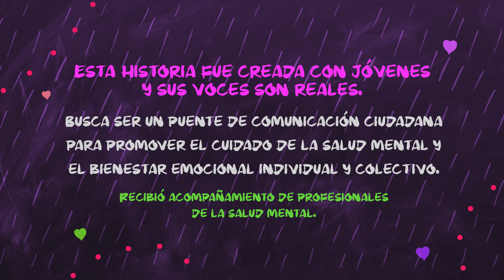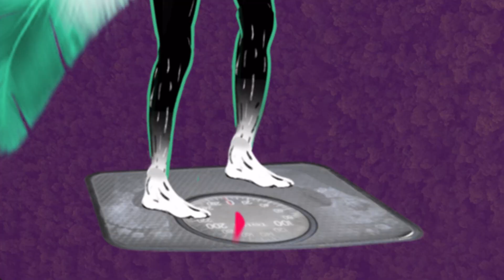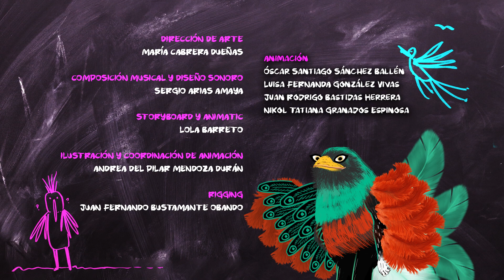Animalxs, no estamos locxs - CAP 10: Sumando y restando calorías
GAIA se obsesionó por tener un cuerpo perfecto a raíz de los comentarios de familiares y allegados que le hacían a manera de críticas en un ambiente donde el paisaje estaba dado por la obesidad. GAIA se aferró a un diario vivir de dietas y gimnasio pero empezó a entender una extraña ambivalencia entre el autocuidado, el miedo, vergüenza y ansiedad. Hoy no piensa en esos estereotipos sino en su propia aceptación y prototipo de belleza.

📺 Encuéntranos en TDT, el canal 108 de ETB y en la señal en vivo de nuestra página web

Con eureka ¡Descubre el poder para transformar tu mundo! ✊